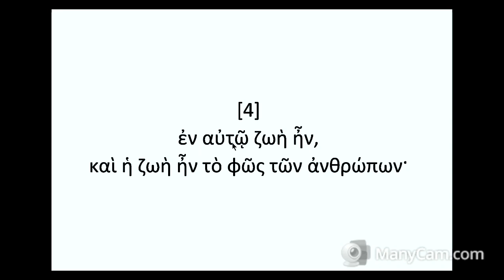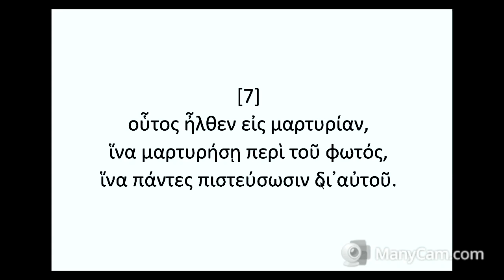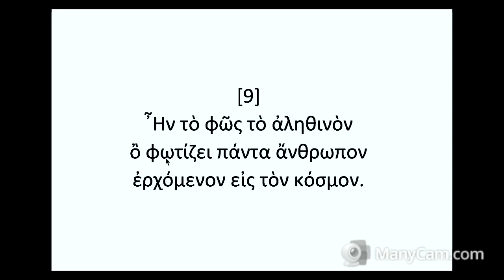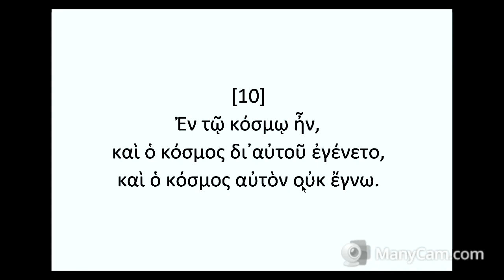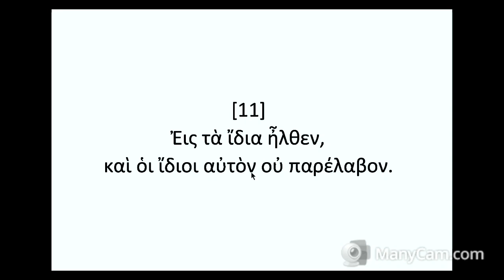IL GRECO CON IL METODO BRONZINI lez. 12:L'incipit del Vangelo di Giovanni.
Dove si comincia a leggere il prologo dell'evangelo di San Giovanni, traendone occasione propizia per trattare la corretta pronunzia del greco, formulando eziandio considerazioni sulla profondità dell'eloquio.
Il METODO BRONZINI  è un sistema per apprendere gradualmente e naturalmente il greco classico.